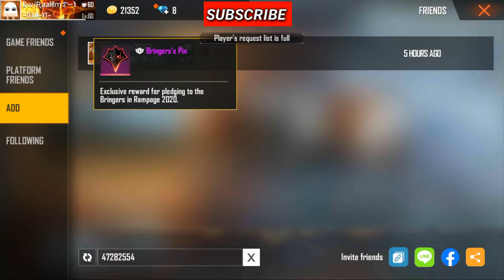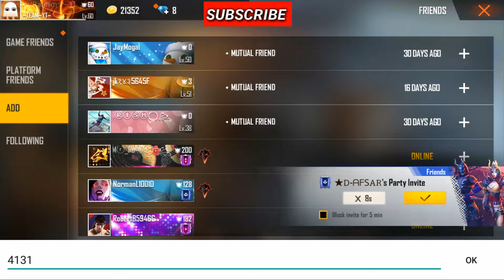Top 5 Best Player Of Freefire In INDIA🇮🇳 | FREEFIRE BEST PLAYERS IN INDIA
Best player in freefire
Freefire best player
Sudip sarkar
Tahir fuego
Villian Gaming
Vasiyo
Vasiyo crj7
Vasiyo freefire
Total gaming
Total live
Total gamer
Rakesh007
Rakesh0007
Rakesh00007

Uid Of All Players

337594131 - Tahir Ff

41330010 - Villian Gaming

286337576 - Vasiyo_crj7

47282554 - rakesh 0007

97653930 - sudipsarkar

Free ALOK vs Free DIAMONDS Best Clash Battle who will win Gameplay Garena Free Fire Live Streamer from India Killing Player with LOUD  Volume Spy Like James Bond

1.Garena Free Fire Indonesia
2.Garena Free Fire Brazil
3.Garena Free Fire Brasil
4.Garena Free Fire India
5.Garena Free Fire Singapore
6.Garena Free Fire Thailand

Hello Guys

Please watch the vedio till end

If you ❤️love❤️ the vedio please 💞like💞 the vedio

You 1 like ♥️ Gives us motivation

So If you want you can shre this vedio

Lets know about GAMINGWITH RAHIM

ITS a gaming chanel we basically upload vedios related to Freefire

Freefire is love and all thing

In this channel you get 2vedios daily

GW RAAHIM YT (UID) 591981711
GUILD : ~Team~Yt~
LEVEL: 60
RANK : ALL SEASON HEROIC